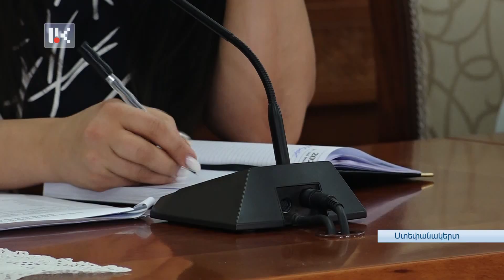ՊԵՏՈՒԹՅԱՆ ՀԱՇՎԻՆ ՈՉ-ՈՔ ՉՊԵՏՔ Է ՀԱՐՍՏԱՆԱ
Պետական նախարարն այսօր խորհրդակցություն է հրավիրել՝ նվիրված տեղահանված քաղաքացիներին՝ ժամանակավոր տեղավորելու ծրագրում ներառված հյուրանոցային տնտեսություններին: Ավելի ճիշտ՝ նրանց գնային քաղաքականությանը: Գուրգեն Ներսիսյանը դեմ չէ, որ այդ կազմակերպությունները որոշակի շահույթ ստանան, սակայն դա պետք է լինի նրանց մատուցած ծառայություններին և, որ ավելի կարևոր է, Արցախում և Արցախի շուրջ ստեղծված իրավիճակին համահունչ: